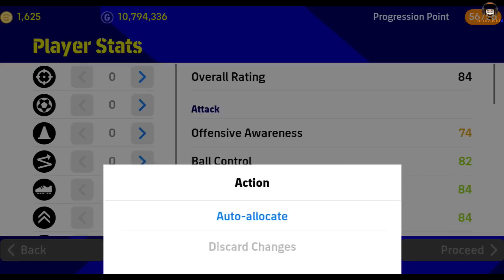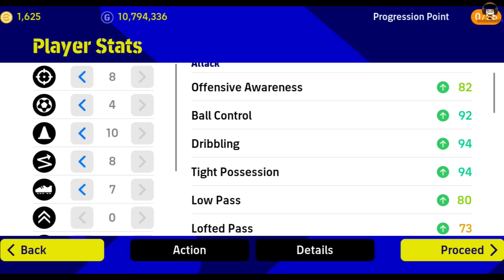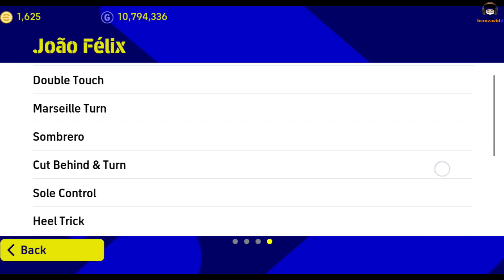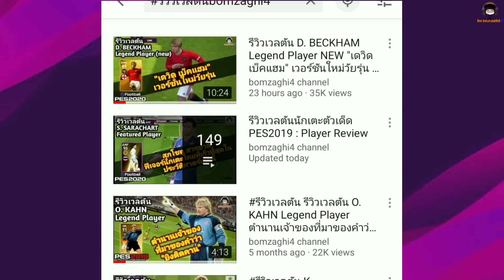สายล็อค! บอกอย่าปั่น! Joao Felix Player Transfers ตัวสร้างสรรค์สีน้ำเงิน "ชูเอา เฟลิกซ์" eFootball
กิจกรรมแจกเสื้อ bomzaghi4 (ระยะเวลากิจกรรม 4 กุมภาพันธ์ - 4 มีนาคม 2023)